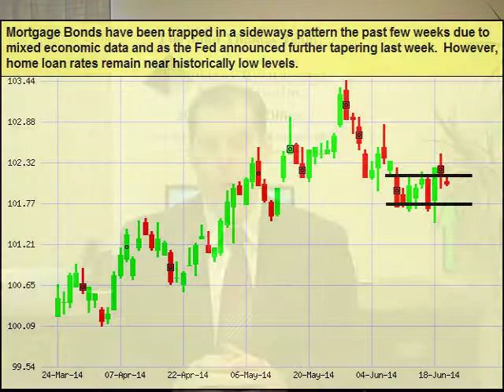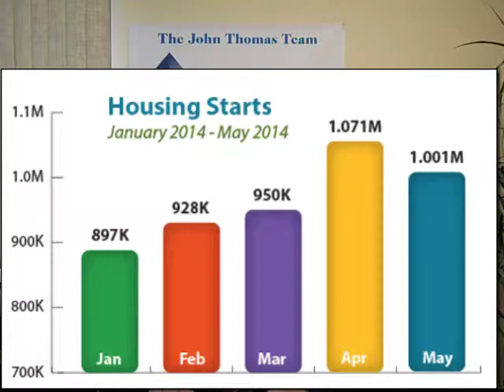Delaware Mortgage Rates Weekly Update for June 23 2014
- Delaware Mortgage Rates Weekly Update for June 23, 2014 from John Thomas with Primary Residential Mortgage in Newark, Delaware.  Recommend FLOATING your Delaware Mortgage Rate to start the week.

248 E Chestnut Hill Rd
Newark, DE 19713